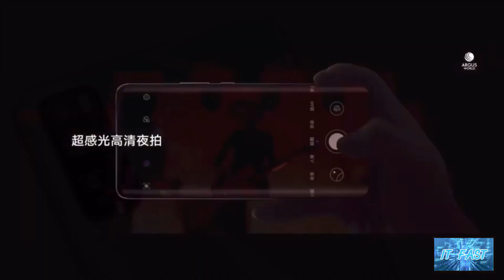เผยภาพพร้อมสเปก Honor 30 Lite 5G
เผยภาพพร้อมสเปก Honor 30 Lite 5G ใช้ชิป Dimensity 800 รองรับ 5G ให้กล้องหลังเลนส์หลัก 48 ล้านพิกเซล อาจเปิดตัวเร็วๆ นี้